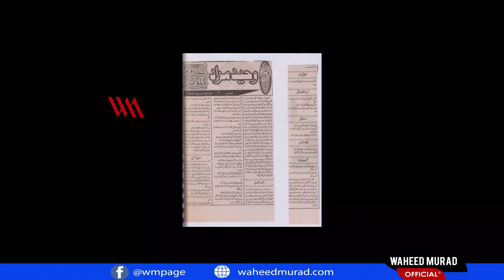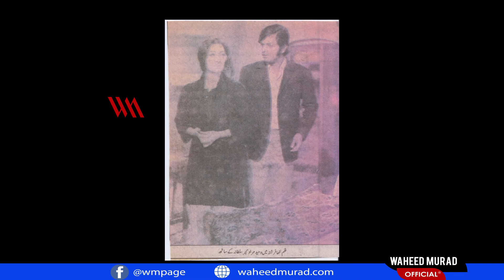Golden Memories Series | Photos Album Part 4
Waheed Murad (Urdu: وحید مراد‎; 2 October 1938 – 23 November 1983), also known as Chocolate Hero, was a Pakistani film actor, producer and script writer. Famous for his charming expressions, attractive personality, tender voice and unusual talent for acting. Waheed is considered as one of the most famous and influential actors of South Asia and has influenced the film industry in the subcontinent.